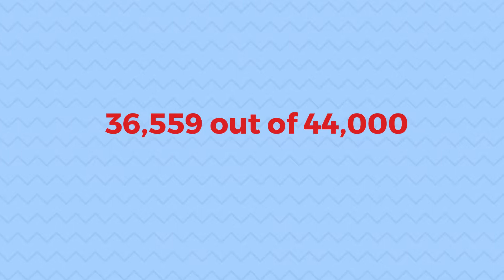Tenyo Caviteño - Ang Kasaysayan ng Dasmariñas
Naritong muli si Tenyo upang ikwento sa atin ang Kasaysayan ng Dasmariñas, Cavite!